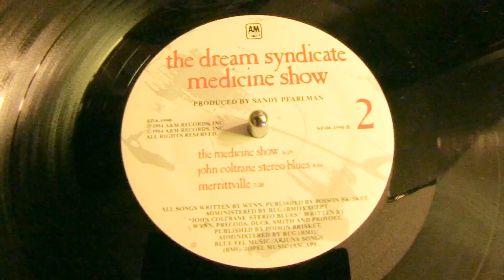Interview with Steve Wynn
Jason Reed interviewing Steve Wynn of the Dream Syndicate about the band's union and about performing at the Pasiley Underground benifit concert in 2013